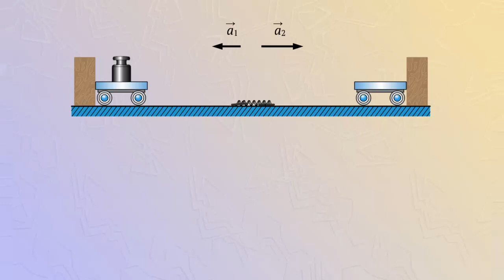Соотношение ускорений и масс тел при взаимодействии, масса эталона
Поставим на стол две одинаковые тележки, к одной из которых прикреплена пружина.
Сожмем пружину и свяжем и и нитью.
На первую тележку поставим груз.
На одинаковых расстояниях от середины пружины поставим преграды - деревянные бруски.
Перережем нить.
Тележки ударяться об преграды не одновременно.
Ненагруженная тележка доедет до преграды раньше, чем нагруженная.
Следовательно, тележки при взаимодействии приобрели разные ускорения.
Ускорение нагруженной тележки меньше, чем ненагруженной.
Разные по массе тела при взаимодействии приобретают разные ускорения.